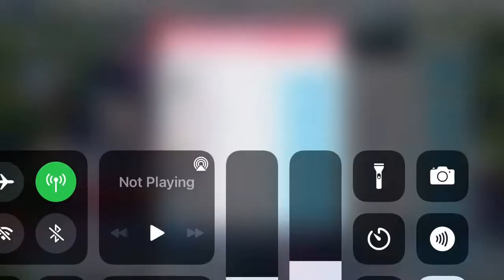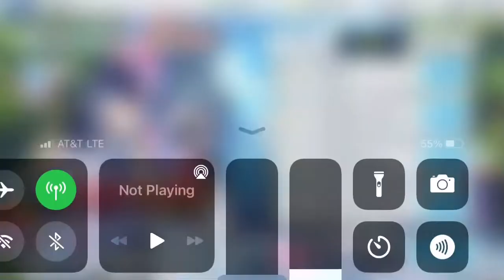Blue Archive - Kosaka Wakamo Valentine’s Date